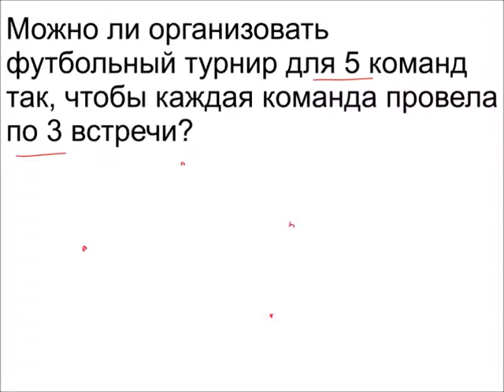Меташкола. Математика 5 класс 24 серия. Задача к серии.